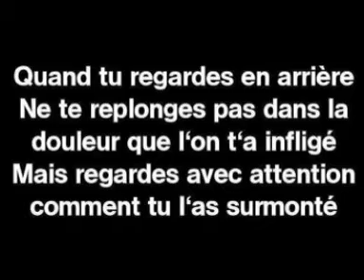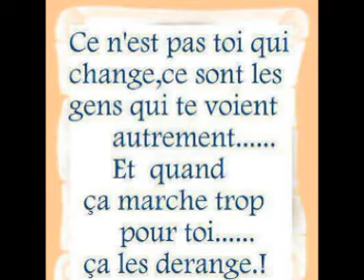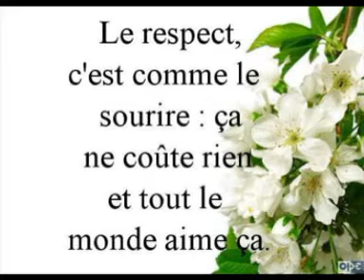Makhlouf ay our nwigh